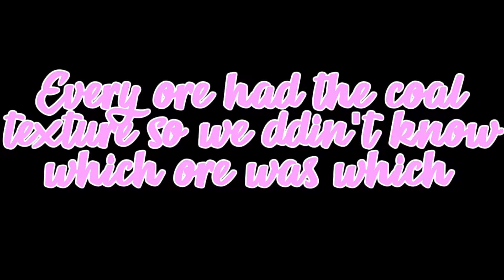me and caleb winning memepopper??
★ Socials ★

★ Other ★
Recording - OBS
Editing - Premiere Pro
Game - Minecraft
Pack - Faithful + Winter Overlay

★ Music in these videos are not owned by me and credit to their default creators ★